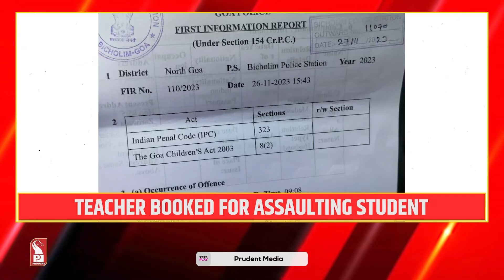GOA MID DAY AT 12 PM